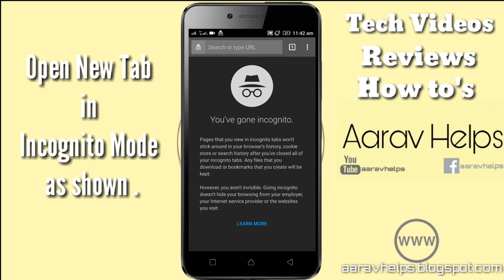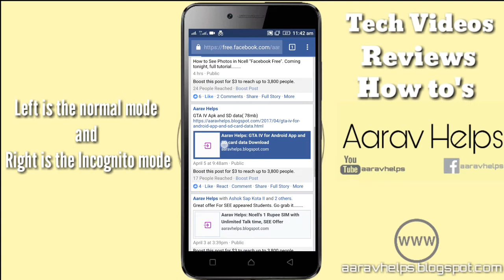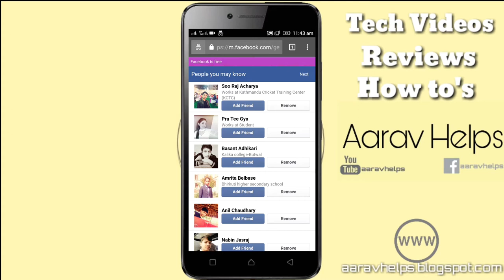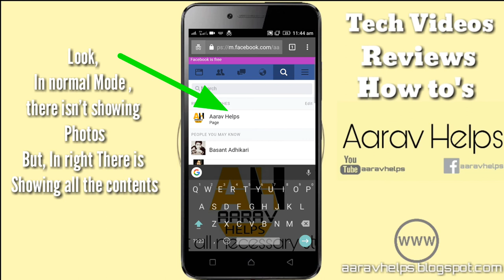Trick to see Photos in Ncell's Free Facebook Mode, at 0 balance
In this video, You will see how you can enable Photos in Ncell's Free Facebook. Ncell announced Free Facebook which is not like "more than a textbook" so in this video you will see a trick to enable/see Photos in Ncell's Free Facebook, at 0 balance.
Be sure that you use this at 0 balance otherwise Ncell may deduct your balance...